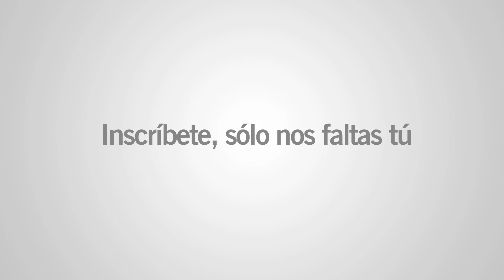IESE PADE-PDG Alumni Reunion. Inscríbete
La PADE-PDG Alumni Reunion es una oportunidad única para regresar al IESE: compartir con los compañeros, profesores, y saber de las hazañas en estos años, coincidiendo con otros Alumni del PADE y PDG en la reunión anual del programa que a partir de ahora se realizará de manera regular en el IESE.

¡Mantente al día de las noticias del IESE!